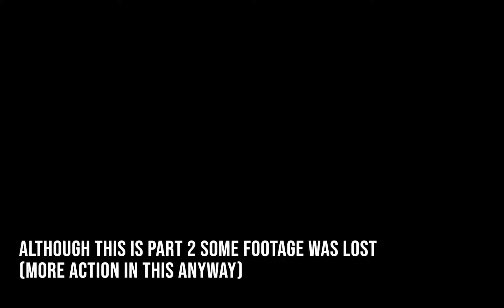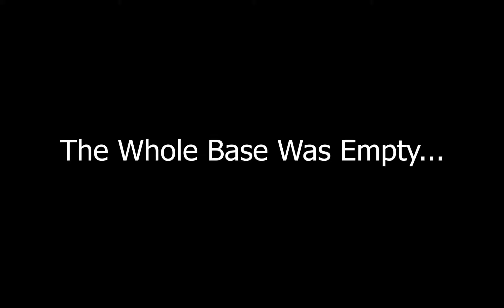Tommy Fun - Rust Solo Survival 3 Part 2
Part 2 of my solo survival, this is late uploading because I totally forgot about this series, I will put part 1 in the comments. There will also be a part 3 over the weekend.

I think I might have had too much fun with the thompson and compound bow lol. Hope you enjoy!

We took large oil an hour or so into wipe...this is our story.

My Sound Equipment:

XENYX 802 Mixer
Turtle Beach Headset
TONOR BM-700 XLR Mic